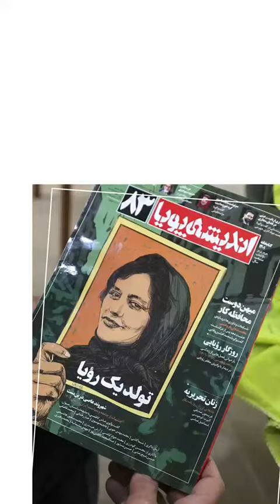Nobel Peace Prize: Iranian women's rights campaigner Narges Mohammadi wins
The Nobel Peace Prize was awarded on Friday to imprisoned women's rights campaigner Narges Mohammadi, honoured for her fight against the oppression of women in Iran